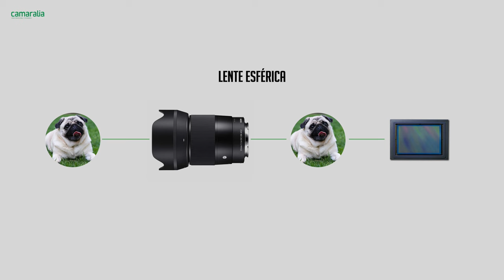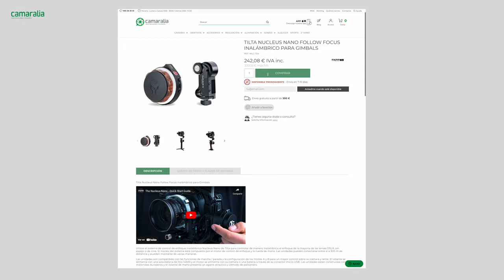Las diferencias entre lentes esféricas y anamórficas: ¿Cuál es la mejor opción para tu producción?"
Aprovechando la SEMANA del ANAMÓRFICO explicamos las principales diferencias entre los dos tipos de lentes

𝐀𝐍𝐀𝐌𝐎́𝐑𝐅𝐈𝐂𝐎 𝐕𝐒 𝐄𝐒𝐅𝐄́𝐑𝐈𝐂𝐎

Os recordamos que el Miércoles a partir de las 15:00 tenemos 𝐉𝐎𝐑𝐍𝐀𝐃𝐀 𝐃𝐄 𝐏𝐔𝐄𝐑𝐓𝐀𝐒 𝐀𝐁𝐈𝐄𝐑𝐓𝐀𝐒 en Camaralia donde puedes probar una selección de lentes anamórficas de Sirui y tendremos una charla con Ramón Navarro.